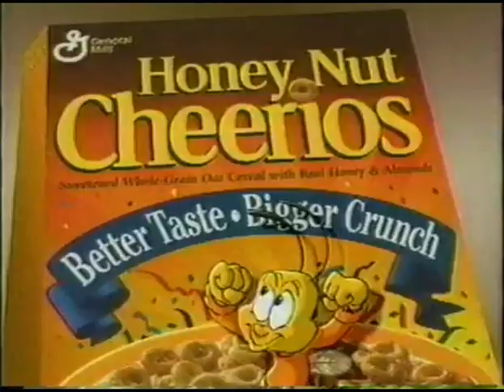Honey Nut Cheerios 1996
Jeremy Suarez sings in this Honey Nut Cheerios cereal commercial from 1996.